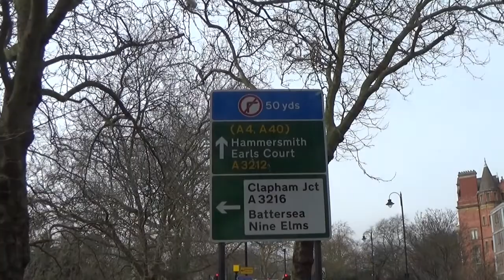Music Adventures - LONDON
London  is the capital and most populous city of England and the United Kingdom.Standing on the River Thames in the south east of the island of Great Britain, London has been a major settlement for two millennia. It was founded by the Romans, who named it Londinium.